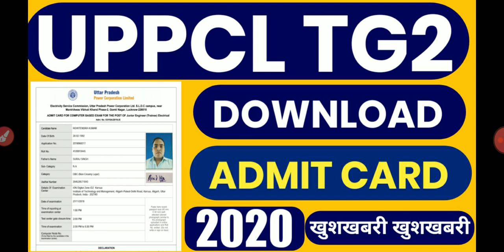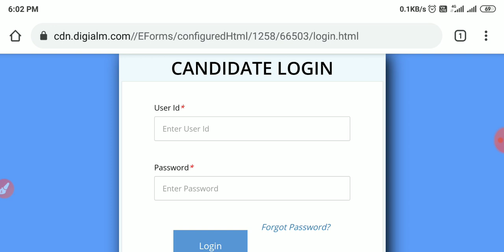UPPCL TG2 ADMIT CARD DOWNLOAD NOW||DOWNLOAD UPPCL TG2 ADMIT 2021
UPPCL TG2 एडमिट कार्ड आ गए||UPPCL TG2 ADMIT CARD डाउनलोड करें लिंक ओपन हो गया||UPPCL TG2 ADMIT CARD 2021||UPPCL TG2 ADMIT CARD DOWNLOAD NOW||UPPCL ADMIT CARD DOWNLOAD 2021||UPPCL ADMIT CARD OUT||

UPPCL TG2 EXAM DATE UPDATE 2021||UPPCL कि बाकी परीक्षाएं होंगी या नहीं जाने पूरी सच्चाई क्या है||UPPCL TG2 EXAM DATE INFORMATION 2021|

Uppcl Tg2 की परीक्षा कब होगी परीक्षा तिथि आ गई है||UPPCL JE की परीक्षाएं कब होगी परीक्षा तिथि आ गई है||UPPCL OA की परीक्षा कब होगी परीक्षा तिथि आ गई||UPPCL ARO की परीक्षा कब होगी परीक्षा तिथि आ गई||

UPPCL TG2 EXAM DATE INFORMATION 2021|UPPCL ARO EXAM DATE 2021||UPPCL LATTEST NEWS||UPPCL परीक्षाएं हो सकती हैं प्रभावित||UPPCL TG2 EXAM DATE 2021||
UPPCL ARO परीक्षा भी जल्द होगी||UPPCL JE की परीक्षा जल्द होगी||UPPCL TG2 EXAM DATE 2021||UPPCL ARO EXAM DATE 2021||UPPCL EXAM DATE 2021||

UPPCL LATTEST EXAM UPDATE UPDATE||UPPCL EXAM DATE INFORMATION 2020||
UPPCL TG2 EXAM DATE 2020||UPRVUNL TG2 EXAM DATE 2020||UPPCL TG2 LATTEST EXAM DATE INFORMATION||UPPCL TG2 EXAM DATE UPDATE||UPPCL ARO EXAM DATE 2020||UPPCL ARO EXAM DATE UPDATE
UPPCL TG2 NEW VACANCY UPDATE||UPPCL LATTEST UPDATE||UPPCL NEW VACANCY UPDATE||UPPCL ARO EXAM DATE INFORMATION||UPPCL TG2  की परीक्षा कब होगी
UPPCL की परीक्षाएं जल्द ही शुरू होगी ||UPPCL TG2,ARO,ASSISTANT ACCOUNT,LEKHA LIPIK आदि परीक्षाएं जल्दी स्टार्ट होंगी||UPPCL TG2 EXAM DATE INFORMATION||UPPCL ARO EXAM DATE UPDATE||UPPCL EXAM DATE DECLARED

UPPCL TG2 608 VACANCY UPDATE
UPPCL TG2 भर्ती परीक्षा कराओ आंदोलन
UPPCL TG2 EXA2KAB HOGA
UPPCL JE VACANCY UPDATE
UPPCL ARO EXAM DATE INFORMATION
UPPCL NEW VACANCY INFORMATION
UPPCL TG2 NEWS
UPPCL JE UPPCL TG2 UPPCL ARO
UPPCL PRIVATIZATION INFORMATION

UPPCL लाइनमैन भर्ती को वापस लाओ||UPPCL लाइनमैन भर्ती अपडेट||UPPCL LINEMEN VACANCY UPDATE||UPPVL LINEMEN VACANCY NEWS||UPPCL LINEMEN VACANCY INFORMATION||UPPCL LINEMEN VACANCY NEWS 2020||

UPPCL में खाली पदों पर जल्द होगी भर्ती||UPPCL NEW VACANCY UPDATE||UPPVL NEW VACANCY INFORMATION 2020||UPPCL के रिक्त पद जल्द भरे जाएंगे||UPPCL LATTEST VACANCY UPDATE 2020||UPPCL LATTEST VACANCY NOTICE 2020||UPPCL लाइनमैन भर्ती जल्द होगी||NEW VACANCY UPPCL JE ||

UPPCL TG2 VACANCY INFORMATION 2020||UPPCL TG2 VACANCY UPDATE 2020||UPPCL TG2 VACANCY NEWS 2020||UPPCL TG2 VACANCY NOTICE 2020||LATTEST UPDATE UPPCL TG2 VACANCY INFORMATION||LATTEST UPDATE UPPCL TG2 VACANCY 2020||

 paper uppcl tg2 computer question uppcl tg2 syllabus 2020 uppcl tg2 vacancy uppcl tg2 classes in hindi uppcl tg2 new vacancy 2020 news